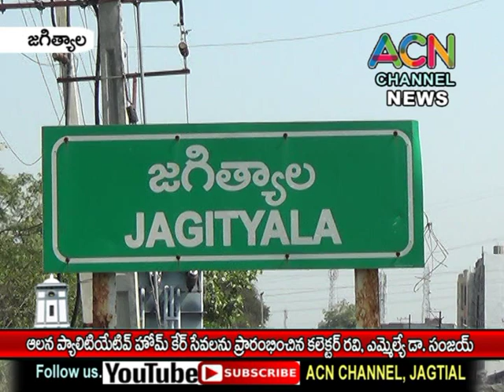జగిత్యాల జిల్లా : ఆలన ప్యాలిటియేటివ్ హోమ్ కేర్ సేవలను ప్రారంభించిన కలెక్టర్ రవి, ఎమ్మెల్యే డా. సంజయ్